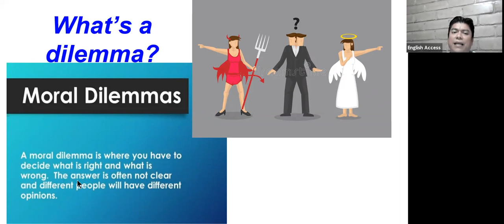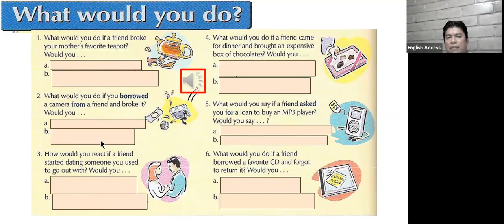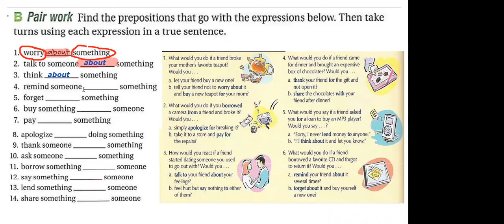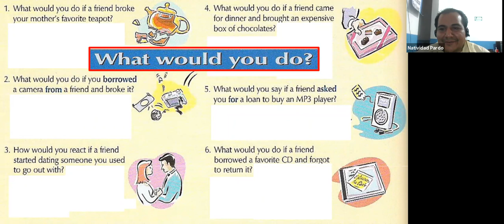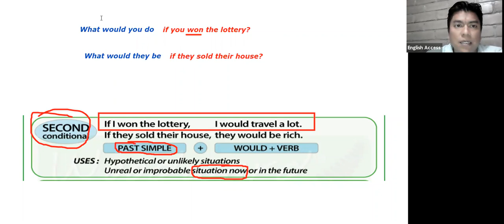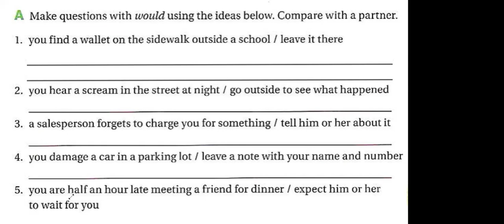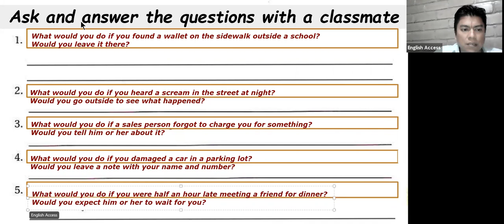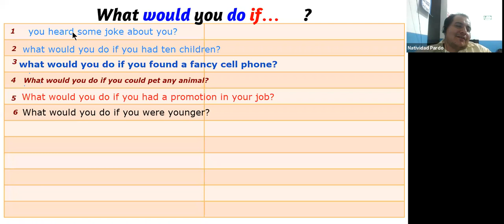CENNI PREPARATION COURSE - MAY 17, 2021 - TEACHER JESUS